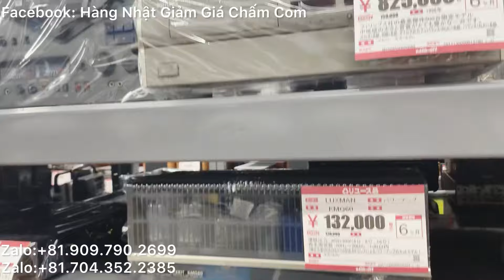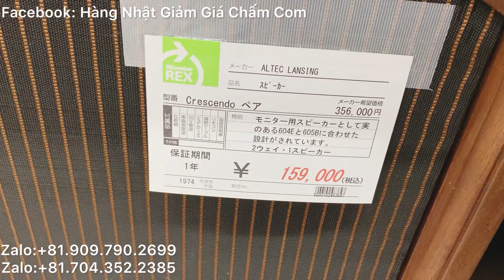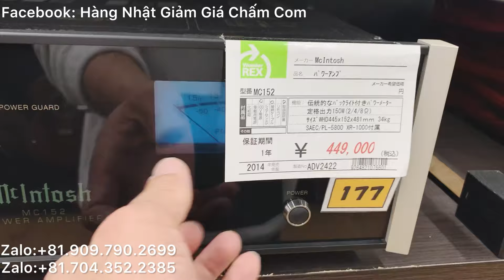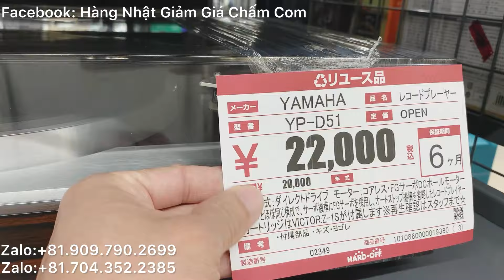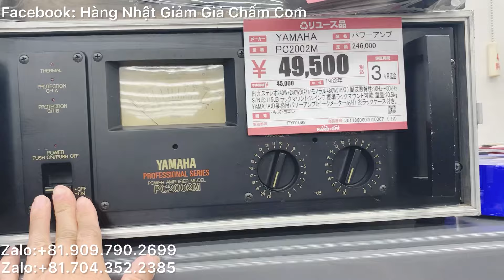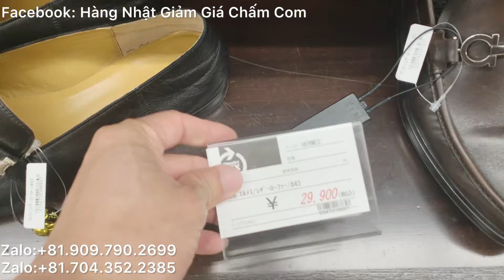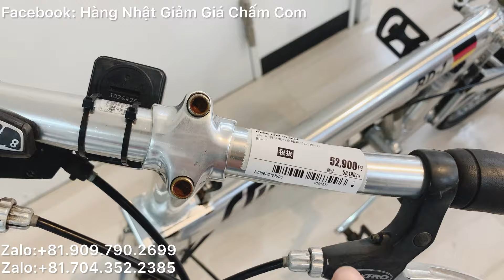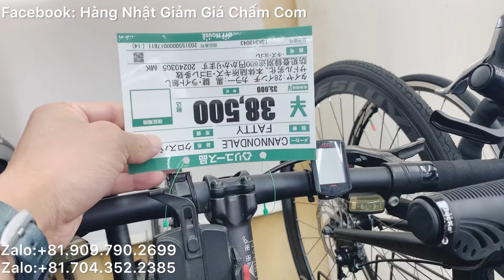7-4-2024|AKAI-646-Đồng Hồ Đức-Xe đạp-Đèn MỸ(Hàng Nhật Giảm Giá Chấm Com)